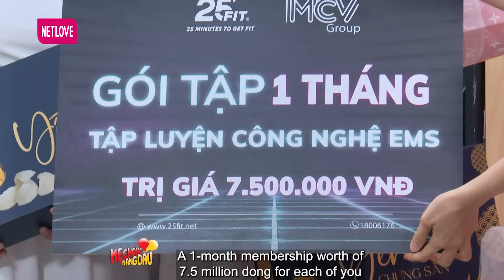Mẹ Chồng Nàng Dâu #351|Con dâu xúi mẹ chồng lên chương trình hẹn hò, chuẩn bị sẵn CỦA HỒI MÔN cho mẹ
🎬 NỘI DUNG:
"Tập phát sóng tuần này sẽ cùng đón xem câu chuyện của nàng dâu Huỳnh Thị Kim Anh và mẹ chồng Ngô Thanh Phụng.

Nàng dâu Kim Anh và mẹ Thanh Phụng có những câu chuyện gì mà hấp dẫn và đặc sắc đến thế ?
Nàng dâu tuần này thật khó đỡ khi về làm dâu chưa đến ba năm mà đã dụ mẹ chồng cùng đi tatoo, đi bar nhảy nhót tưng bừng.
Nửa đêm 12 giờ dụ mẹ chồng ăn chung cho ... mập cả đôi mới chịu.
Còn gan dạ ra giá ""hồi môn"" 1 cây vàng nếu mẹ đi lấy chồng.
Hay còn cả việc đẻ con để mẹ nuôi như con ruột.

Một gia đình bá đạo, tràn ngập tiếng cười, cùng một bà mẹ chồng chất như nước cất, và nàng dâu bá đạo.

Những câu chuyện hài hước có 1 không 2 của gia đình nàng dâu Kim Anh và mẹ chồng Thanh Phụng sẽ như thế nào, liệu sẽ toàn niềm vui hay có những phút giây nào sẽ rơi nước mắt.

Cùng đón xem Mẹ Chồng Nàng Dâu tập 351, phát sóng tối thứ 5 lúc 19g55 trên HTV7 và 20g15 trên kênh youtube MCV Media nhé."

📺 GIỚI THIỆU CHƯƠNG TRÌNH:
MẸ CHỒNG – NÀNG DÂU là nơi để bàn luận, chia sẻ thẳng thắn về mối quan hệ giữa mẹ chồng – con dâu với những câu chuyện thật, đôi khi là dở khóc dở cười.
Chương trình với sự dẫn dắt đầy kinh nghiệm của nghệ sĩ Quyền Linh kết hợp cùng diễn viên Lê Lộc  hứa hẹn mang đến làn gió mới cùng những màu sắc, góc nhìn độc đáo về mối quan hệ mẹ chồng - nàng dâu.
Trước sự chia sẻ hết sức chân thành của Quyền Linh - Lê Lộc, các cặp mẹ chồng – con dâu có thể trút hết nỗi lòng, nhận được những lời khuyên bổ ích, để sau đó hiểu nhau hơn, xích lại gần nhau hơn.

Mẹ Chồng Nàng Dâu #351 | Nàng dâu xúi mẹ chồng lên chương trình hẹn hò, chuẩn bị sẵn của hồi môn cho mẹ

MCND_351

📌 Cảm ơn HỆ THỐNG PHÒNG TẬP CÔNG NGHỆ EMS 25 FIT, HỆ THỐNG PHÒNG TẬP CÔNG NGHỆ EMS ĐẦU TIÊN VÀ CHUYÊN NGHIỆP NHẤT VIỆT NAM đã đồng hành cùng chương trình.
Tập luyện công nghệ EMS chỉ 25 phút một buổi và 2 buổi mỗi tuần lấy lại vóc dáng như ý.
TẬP KHÔNG RƯỜM RÀ, MƯỢT MÀ DÁNG VÓC

🔔 KHUNG GIỜ PHÁT SÓNG:
+ 19:55 Thứ Năm hằng tuần trên kênh HTV7
+ 20:15 Thứ Năm hằng tuần trên kênh youtube MCVMedia